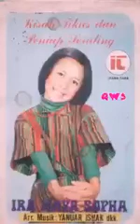Kisah Tikus dan Peniup Seruling - Ira Maya Sopha (Album)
Ira Maya Sopha is known as a child singer in the 70s along with other child singers such as Chicha Koeswoyo, Dina Mariana, Adi Bing Slamet and others, her name skyrocketed and eventually became synonymous with the Cinderella character she played in 1978.

Ira Maya Sopha dikenal sebagai penyanyi cilik diera '70-an bersama para penyanyi cilik lainnya seperti Chicha Koeswoyo, Dina Mariana, Adi Bing Slamet dan lainnya, namanya meroket dan akhirnya identik dengan tokoh Cinderella yang pernah diperankannya, tahun 1978